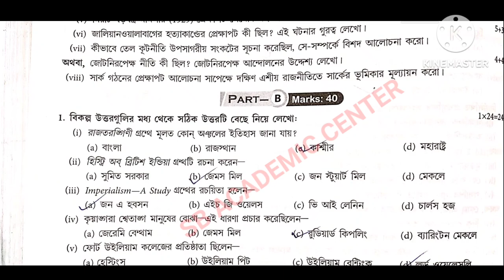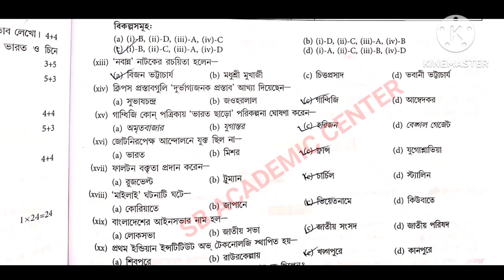hs History suggestion 2024 /(xii) class 12 History suggestion 2024 / উচ্চমাধ্যমিক ইতিহাস সাজেশন 2024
video is for educational purpose only.Copyright Disclaimer Under Section 107 of the Copyright Act 1976, allowance is made for "fair use" for purpose such as criticism, commentary, news reporting, teaching, scholarship7, and research.